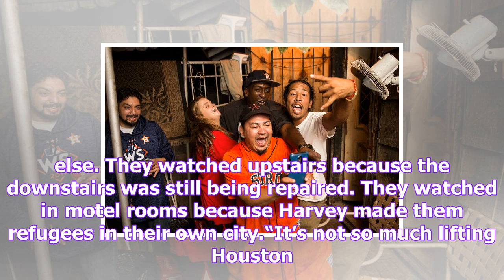9 weeks after harvey, houston celebrates world series win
9 weeks after harvey, houston celebrates world series win